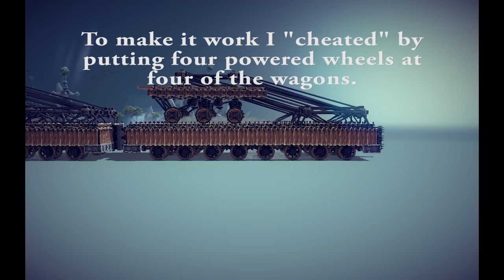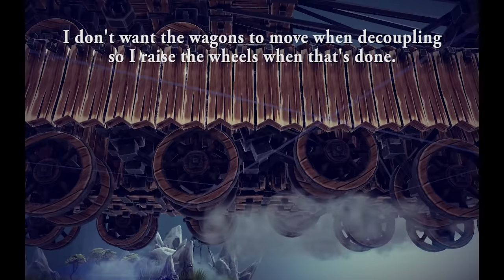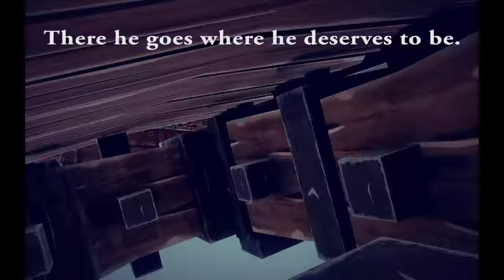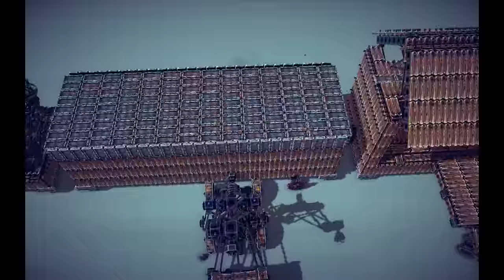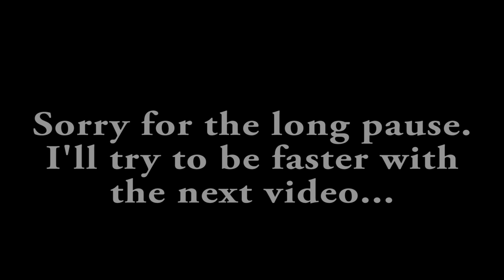Besiege V 0.27 - The Terror Train (8000 pieces) with wagons and stuff.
Hello again!

Sorry for not uploding any videos for the past few months,
inspiration comes and goes for me...
So let's go for something big as a reward for your patience :)
I screwed up something so the video quality isn't very good,
I hope it's acceptable for you anyway!

The train is based on a shortened and modified land train chassis
but everything else is new.

I run this one on 6% speed with heavy lag...
If you modify it, beware of crashing game from time to time.
Besiege doesn't like large stuff.

I was thinking about a crane to unload/load the Terror car but i didn't know what to do with the rear wagons, so i made this stupid and unpractical unload system instead ;)

Selfdestruct:                    0,1,2,3,4,5 (Num Pad)

Train:
Drive/steer:                       Arrow keys.
Cannons:                           7,8 (Num Pad)
Doors:                                 -,+  (Num Pad)
Rockets:                             /.*  (Num Pad)
Smoke:                               6

Wagons:
Decouple/raise wheels:  1-5 (Q Lowers all wheels)
Garage doors:                    Alt Gr, L-Ctrl
Torture chamber doors:  9,6 (Num Pad)
Catapults:                           7,8,9,0
Cranes:                                R-Shift, Alt (Alt for release)

Rear car:
Drive/Steer:                        Y,G,H,J
Pistons:                               U (Release: W)

Second rear car:
Drive/Steer:                         F,C,V,B
Pistons:                                E (Release: A)
Lower/Rise:                         R,T

Terror car:
Drive/Steer:                         I,O,K,L
Saw:                                      P
Cannons:                             D
Door:                                     Z,X
Crane:                                   N M , . - R-Shift.  S: Release